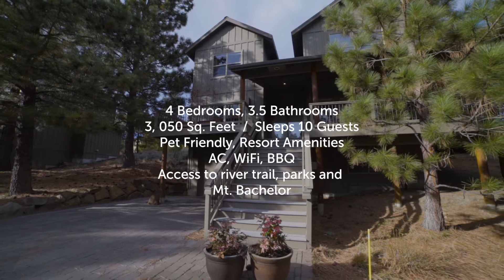Alpenglow's Four bedroom, 3.5 bathroom Sleeps 10, Media Room, A/C, Hot Tub, Pool Pet Friendly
River Wild in Mt. Bachelor Village Resort, Steps to Community Pool and Hot Tub!

Four bedrooms and Media Room
3.5 bathrooms
Sleeps 10 comfortably
Three kings
One queen
Two twin bunks
Pack N Play with thicker mattress, sheets
High Chair
Air Conditioning
WiFi
Fireplace
High Thread Count Linens and towels provided
Blow Dryers, Ironing Board/Iron, Alarm Clocks
Two Flat Screen LCDs with DVD players
Outdoor dining patio furniture for 6 and lounging furniture off of master room on deck
Barbeque grill
One car garage, with three off street parking spots, additional parking at swimming pool area
Steps to Community Pool and Hot Tub
Playground with climbing structure
20 miles of river trail along the Deschutes River
18 minutes from Mt. Bachelor Ski Resort
Pet friendly with prior approval for small dogs under 30 lbs., $20 per pet per night

Beautifully furnished with modern decor, and warm alderwood and granite tile counter top finishes, the Winter Wren Loop Vacation Rental #2 in River Wild sleeps 10, one of the spacious four bedroom vacation homes in River Wild that features four bedrooms, 3.5 bathrooms and a media room.  Winter Wren Loop #2 is unique to any other River Wild vacation rental in the neighborhood as it has three levels, four bedrooms and a media room.

Large King Master Suite is located on the main level, a large walk through closet and full on-suite bathroom with a shower and dual sinks.

Guest King Suite #1 and Guest King Suite #2 has private entrance to "Jack and Jill" full bathroom and a desk for checking in while on vacation.  Both Guest King Suites are located on the upper level.

Guest Queen Suite features one queen bed and two sets of twin bunks and is located next to the media room, and located on the "ground" level of the home.

The media room features a 65" flat screen LCD smart TV with DVD player and very comfortable sofa for cozy nights viewing your favorite shows and films.

Large open and social floor plan makes this a perfect vacation rental to invite your family and friends. Fully equipped gourmet style kitchen with stainless steel appliances, 5 gas burner range, side by side refrigerator with ice and water, microwave and oven. The breakfast bar seats four and the kitchen is open to the dining area that seats up to 10. Cozy and comfortable living room furnished with two comfortable sofas and two reading chairs, a fireplace and a 43" flat screen LCD smart TV and DVD player.

Spacious deck has patio furniture and patio dining table that seats up to 6, lounging furniture off of master deck and a natural gas barbeque grill near the kitchen door.

Perfect location for all that Bend Oregon has to offer and very private. Close to downtown for restaurants and night life or easy access to Phil's Trailhead for mountain biking during the summer and to Mt. Bachelor Ski Resort for winter fun!